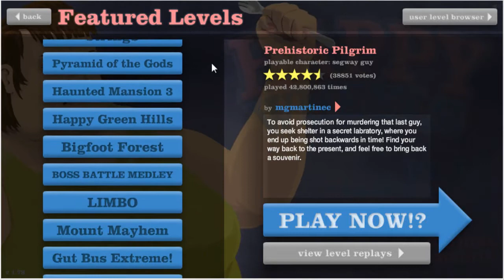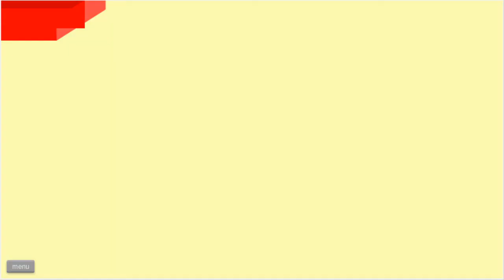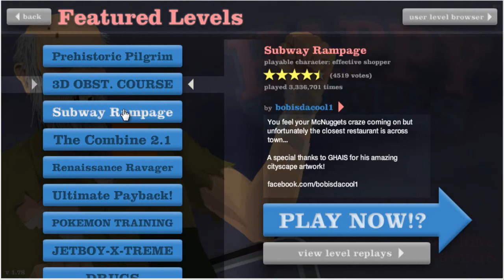Happy Wheels. Still getting the hang of things!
Cliche G'day one and all!

I know, it's not Minecraft, but heck, why not go with the flow!